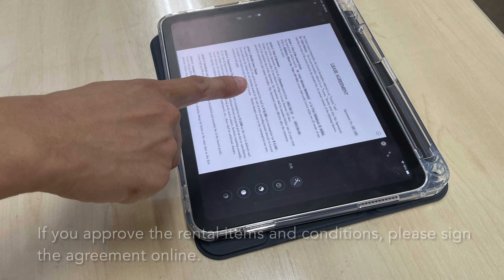Why furniture rental?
Furniture rental is easy, economical, and sustainable.
By renting furniture you can save a lot of Co2 instead of shipping furniture from overseas.  When leaving, all you need is just requesting the date of pick-up furniture.